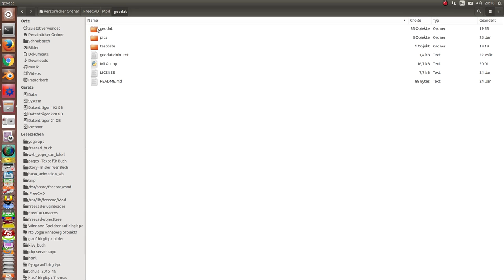geodat import csv